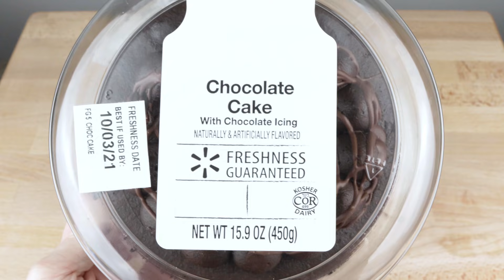ASMR Chocolate Cake, Oreo Cookies, Cookies & Cream Chocolate Bar, Protein Drink [Dessert Mukbang]